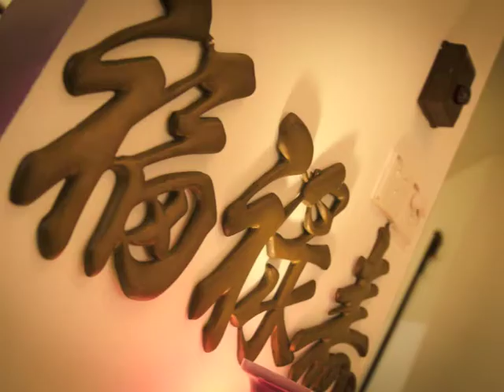Leslie & Elaine Actual Day Slideshow 27Jan2013